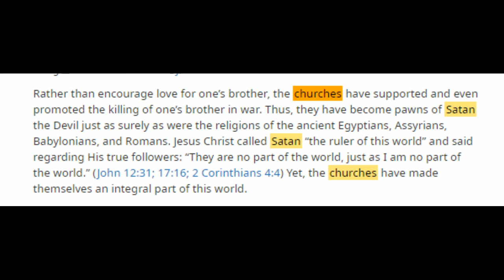Debating (Birmingham) Jehovah's Witnesses 605: Are the Churces pawns of Satan?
A JW elder tells me over the telephone that the Churches are the pawns of Satan.